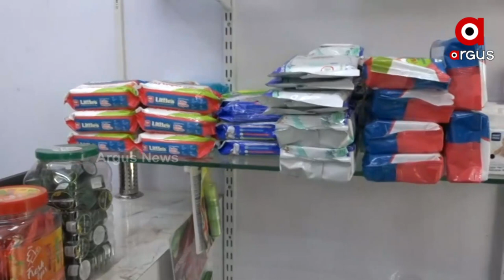ଭୁବନେଶ୍ୱରର ଲଷ୍ମୀ ସାଗରରେ ଖୋଲିଲା କ୍ୟୁର ପ୍ଲସର ଦ୍ଵିତୀୟ ଷ୍ଟୋର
ଭୁବନେଶ୍ୱରର ଲଷ୍ମୀ ସାଗରରେ ଖୋଲିଲା କ୍ୟୁର ପ୍ଲସର ଦ୍ଵିତୀୟ ଷ୍ଟୋର। ପ୍ରଥମ ଆଉଟଲେଟର ସଫଳତା ପରେ ଆଜି ରାକ୍ଷୀ ପୂର୍ଣ୍ଣିମା ଅବସରରେ ଏହାର ଦ୍ଵିତୀୟ ଆଉଟଲେଟ ଖୋଲାଯାଇଛି। ଏହି ସପରେ ମେଡ଼ିସିନରେ ଗ୍ରାହକଙ୍କ ପାଇଁ ଆକର୍ଷଣୀୟ ଅଫର ରହିଥିବା ବେଳେ ଡକ୍ଟର ପରାମର୍ଶ ଏବଂ ଆବଶ୍ୟକ ସ୍ଥଳେ ହୋମ ଡେଲିଭରିର ସୁବିଧା ରହିଛି।